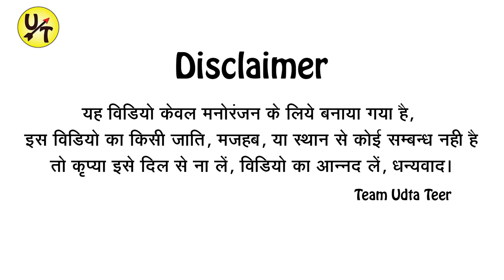चोरों के चक्कर में फस गया दुबई का शेख || Choron ke Chkkar me Fansa Dudai Ka shekh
यह वीडियो केवल मनोरंजन के लिए बनाया गया है तो कृपया कोई अपने दिल गुर्दे व फेफड़े पर बिलकुल भी ना लें  वीडियो को देखें और आनंद लें  अब ये मत पूछना कौन आनंद वो हम नहीं बताएँगे।

Our Actors Insta Page

आप सभी दर्शको को हमारा नमस्कार । हमें आप सभी अपना प्यार दुलार दीजिये और आप से अनुरोध है की हमारे चैनल udtateer को SUBSCRIBE जरूर करें और साथ में घंटी के निशान को जरूर दबायें ताकि हमारे नए नए VIDEOS सब से आप तक पहुंचे इसी तरह आप हमें अपना प्यार दुलार देते रहें

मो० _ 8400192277